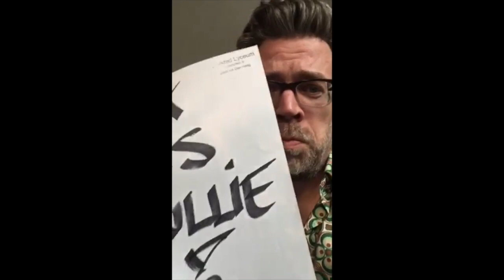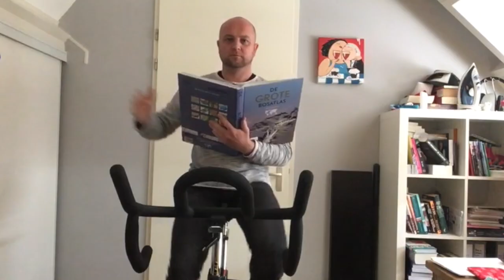We missen jullie!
De medewerkers van Hofstad Lyceum missen de leerlingen.
"Het is zo stil in het schoolgebouw"
Een duimpje voor alles leerlingen, die zo hard aan het werk zijn met afstandsonderwijs.